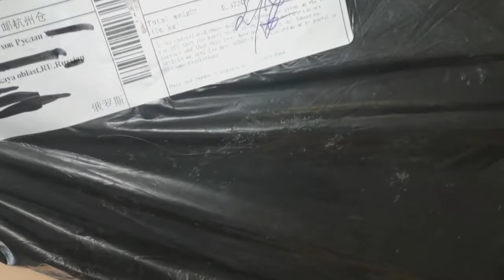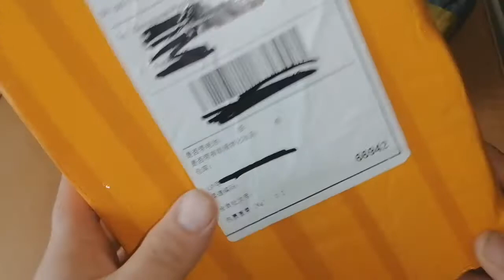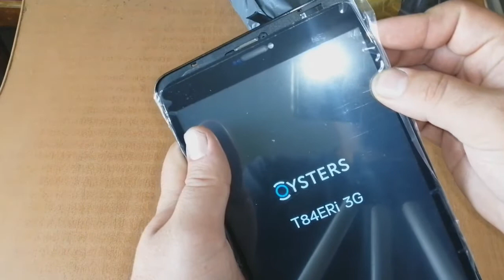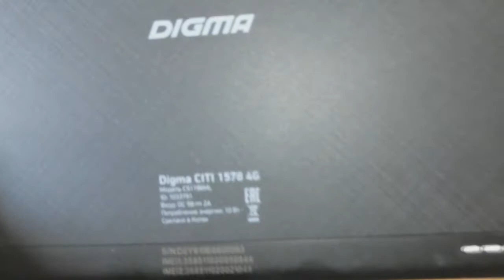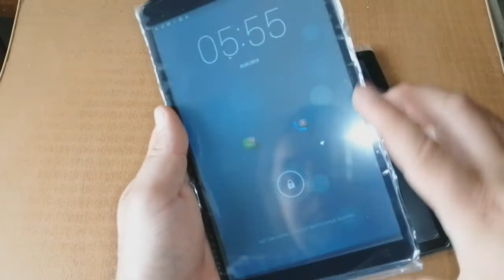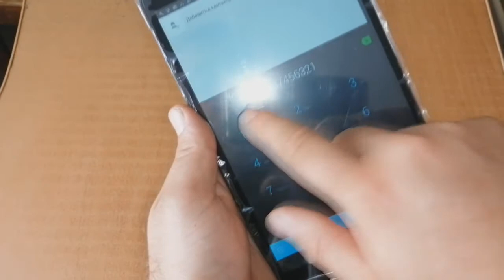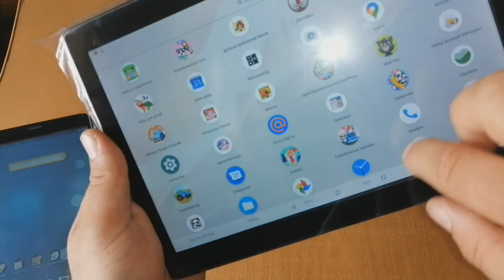Тачскрин Oysters T84ERI 3G и Тачскрин Digma CITI 1578 4G CS1196ML посылки из китая aliexpress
Сегодня мы распакуем и установим два тачскрина для планшетных компьютеров Oysters T84ERI 3G и Digma CITI 1578 4G CS1196ML
Посмотрим установку тачскринов Oysters T84ERI 3G и Digma CITI 1578 4G CS1196ML
Разберем устройство и подключения шлейфов Oysters T84ERI 3G и Digma CITI 1578 4G CS1196ML
Припой который использую я Флюс который использую я Набор разъемов для замены Пластиковые карточки для отклейки дисплеев Клей для приклейки дисплейных модулей Не забудь про нашу группу в вк В ней мы выкладываем всё самое сочное !!! И в ней мы проводим конкурсы каждую неделю !!! На развитие канал : Webmoney R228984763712 Z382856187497 Добрый день. Я мастер самоучка по ремонту цифровой техники. Этот канал создан для того что бы поделиться с вами своим опытом и набраться нового опыта от вас. Жду в комментарии ваши замечания и предложения !!!